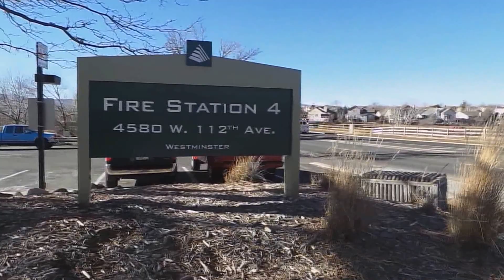E4M4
ENGINE 4 MEDIC 4